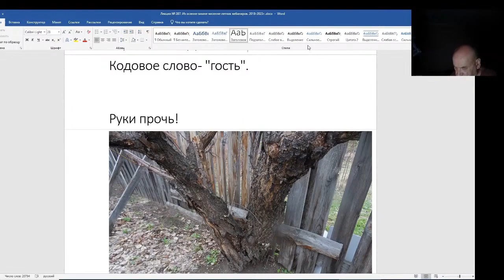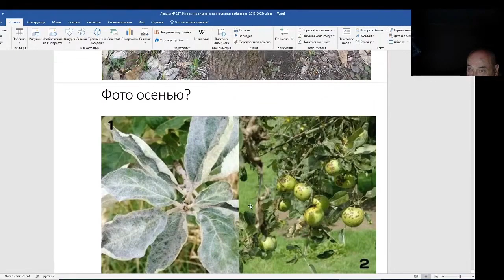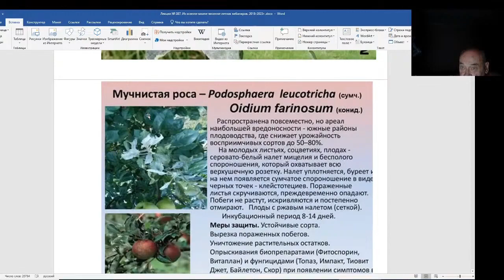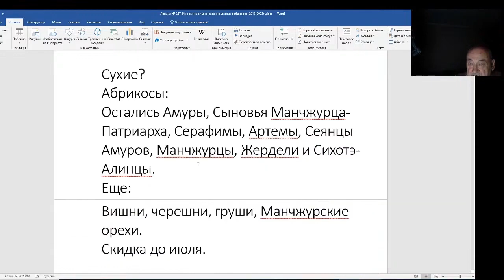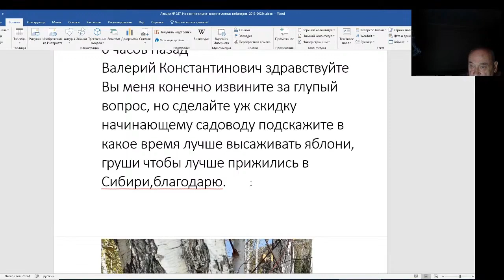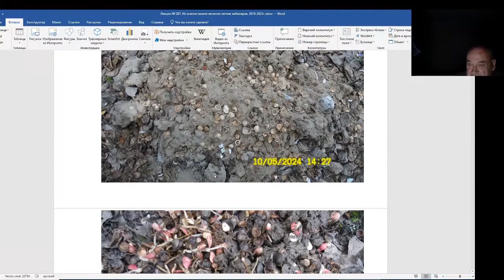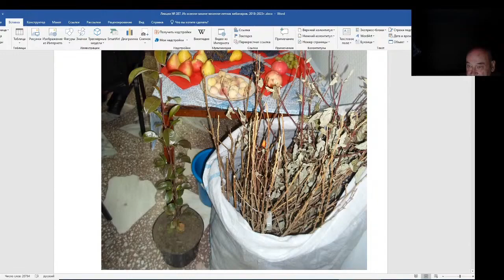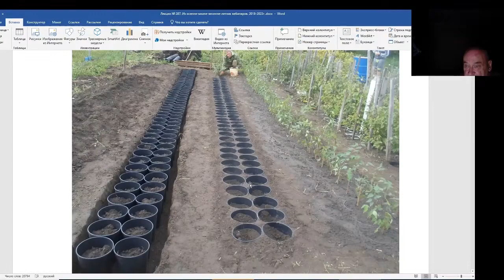Железов Валерий. Вебинар 287. ч. 3. Руки прочь! О продаваемых саженцах.